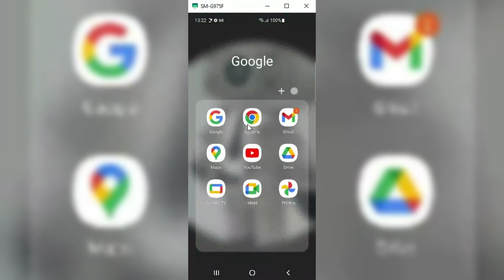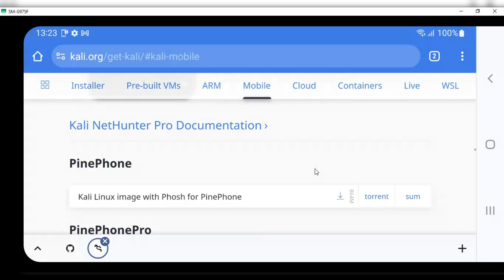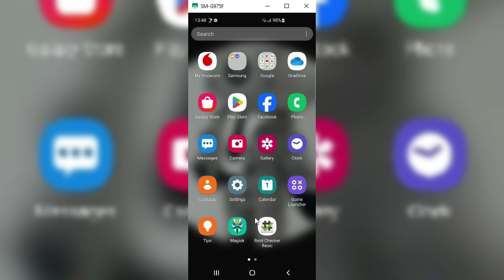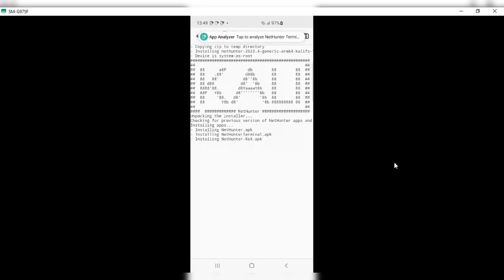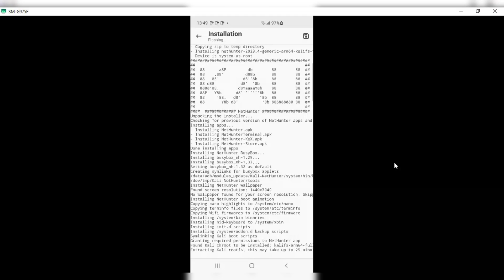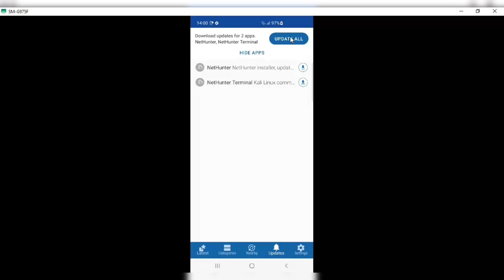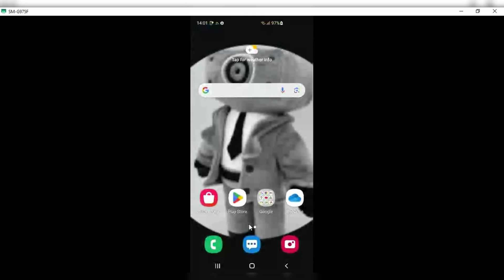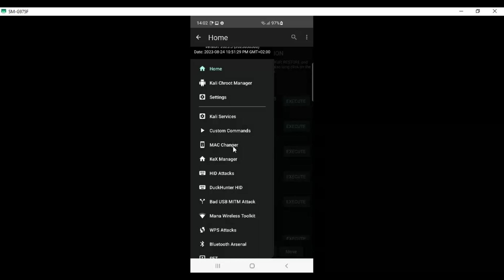Install Kali NetHunter on any Rooted Android.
In this video i will show you how to install kali linux nethunter on any android rooted device.

install kali linux on android
kali linux on android
nethunter install android
install kali nethunter on any android
nethunter kali linux android
kali linux nethunter android
kali linux on android mobile
kali nethunter
kali linux android
how to install kali linux on android
kali linux nethunter
kali nethunter rootless
kali linux nethunter android wifi hack
install kali nethunter on rooted android
kali nethunter android
nethunter
kali linux